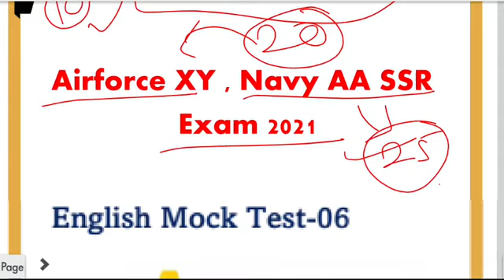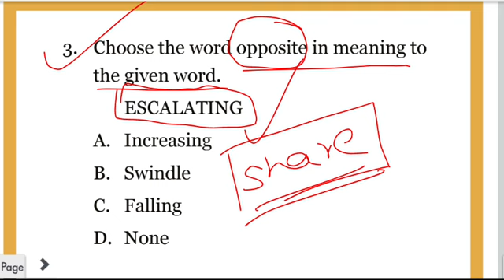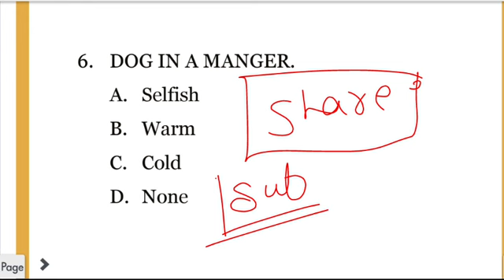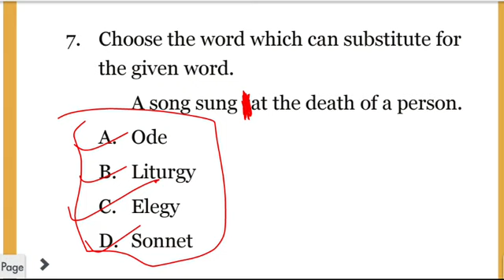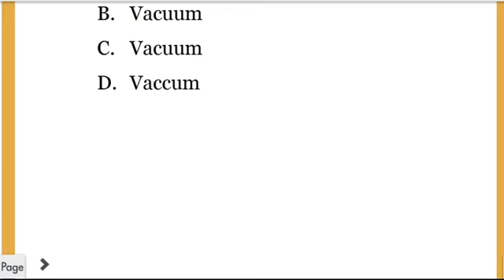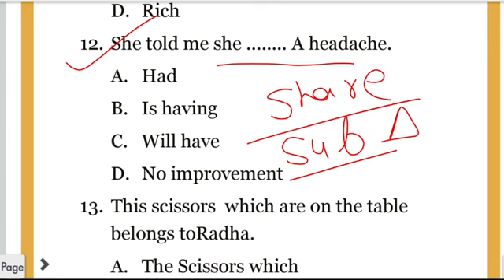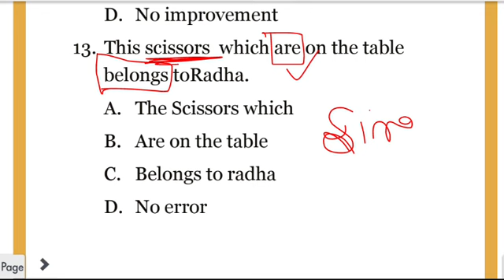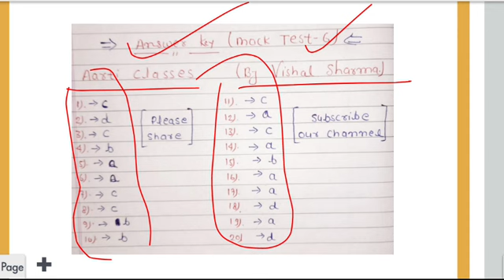English Mock Test-06 | Airforce & Navy Exam 2021| Live @08PM | With Free PDF | Aarti Classes.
Hello students...

      हर कदम कुछ नया !

स्वागत है आपका इस डिफेंस के परिवार में।

"कोशिश कर हल निकेलगा, आज नही तो कल निकेलगा। "

Dear Viewers,

       Welcome to Aarti Classes

👉 Join Official Telegram For PDFs and many types of questions and quizs

👉 Our Other Classes Links-

     3.  Airforce Group Discussion Important Fact

                     Thanks For Reach Us.

◆you can preparation for INDIAN AIRFORCE, INDIAN ARMY CLERK,INDIAN NAVY(AA,SSR) & Many other exam